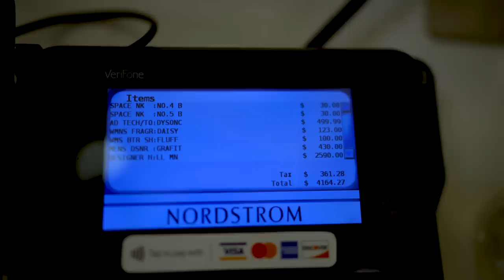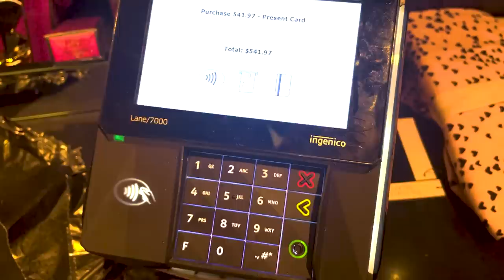WHO CAN SPEND THE MOST MONEY IN 24 HOURS?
Today's challenge is who can spend the most money in an hour but there of course is a twist. We do this spending challenge during Black Friday shopping when there are huge discounts! It may sound easy to spend a lot of money but when everything you try to buy has a huge discount it becomes more complicated.

Follow all of Ennomys Socials!